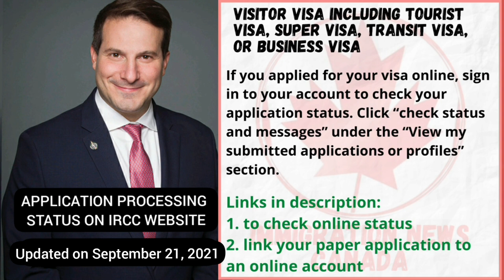Latest on status of applications in process for Canada Immigration updated on September 21 by IRCC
Weekly update on processing timeline from IRCC website giving an idea of application status and where IRCC is at with processing of files during the pandemic.

Links for further reference:
1.

2. Create an online account

3. Link for online tool

5. Link paper application to your online account

6. How to check eTA status